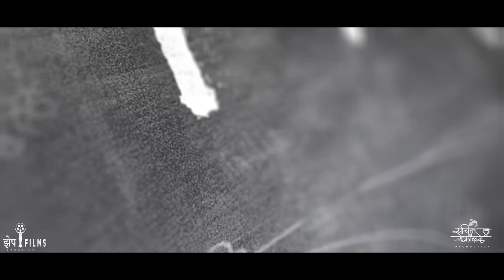Majhi Shala|Official Promo|Sachin Kamble| Bhumi Kashid | Saee Kamble| Zhep film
सचिन कांबळे production
झेप films creation presents

माझी शाळा

Director - Sachin Kamble
Producer - Abhilasha Kulkarni

Audio Credits
Singer - Keval Walanj & Sonali Sonawane
Music & Lyrics -  Manish Ansurkar
Music Arranger - Sudesh Gaikwad

Video Credits
Project Head - Ashish Banate
DOP - Vikrant Mumbaikar
Editor - Vishal Gaikwad
Asso. Director - Sameer GD
Art Director - Sameer Subhash Gaikwad
Makeup Artist - Mrunali Kamble
Management - Poonam Kamble & Ritesh Kashyap
DI - Kartavya Mokal
Motion poster & Posters - Dhanraj Bhagat (DB)
Graphic designer - Pritu Narkar
Calligraphy - Hitesh Parmar
BTS - Sushant Naik